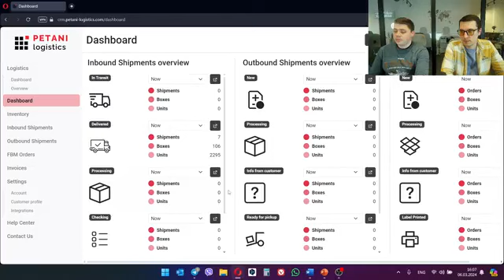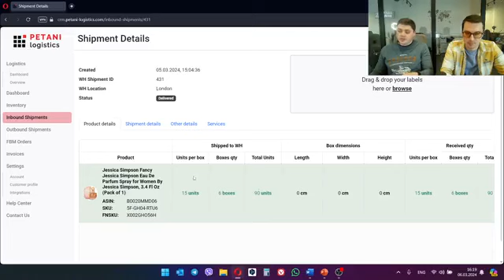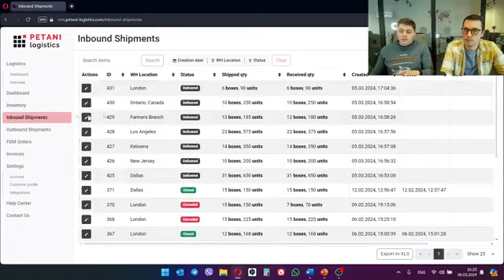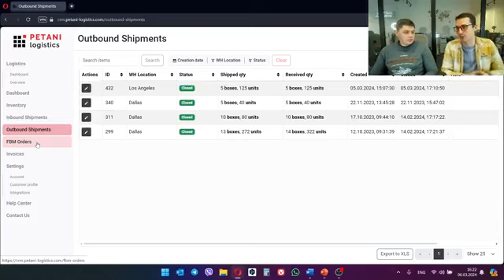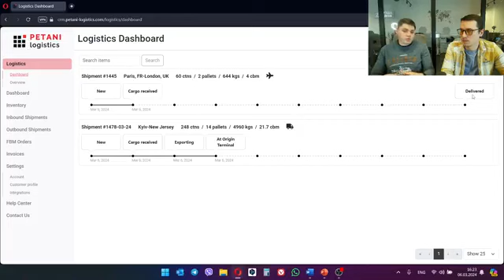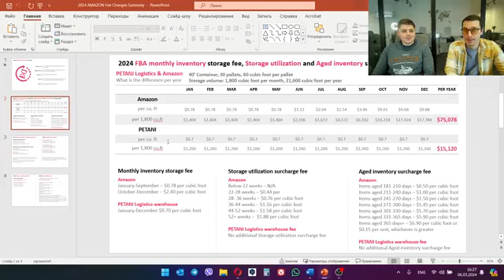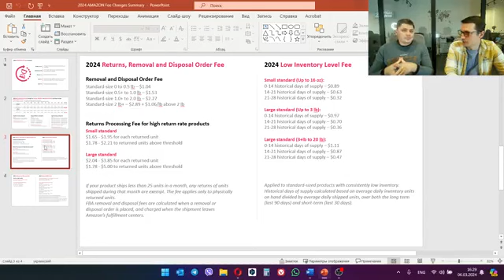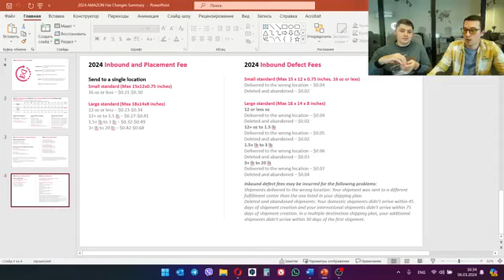Amazon FBA in 2024: чого чекати, як оптимізувати витрати і мінімізувати ризики?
👋Компанія PETANI Logistics вітає Вас!
Наша команда - експерти у сфері складських 📦 та 🚢 транспортно-експедиторських послуг для Amazon продавців.
🤝Надаючи комплексні послуги понад 8 років ми, безперечно, можемо допомогти вам з вирішення багатьох питань.
📅Вебінар на тему: "Amazon FBA in 2024: чого чекати, як оптимізувати витрати і мінімізувати ризики?"
Детально поговоримо про:
1. CRM - повна автоматизація та оптимізація складських та логістичних процесів
2. Зміни в умовах і ставках Amazon у 2024 році

Інформація справді корисна!